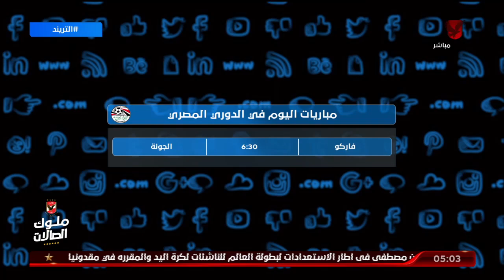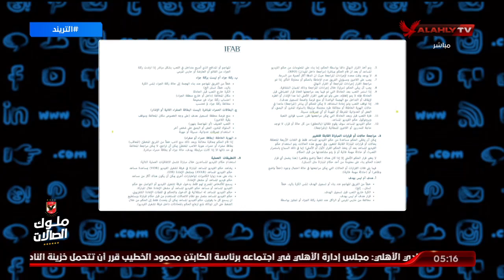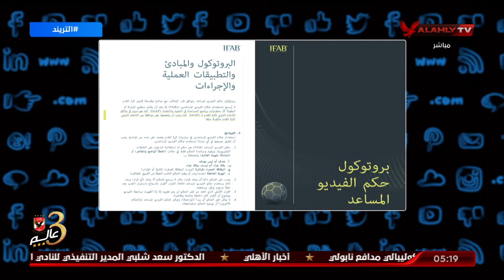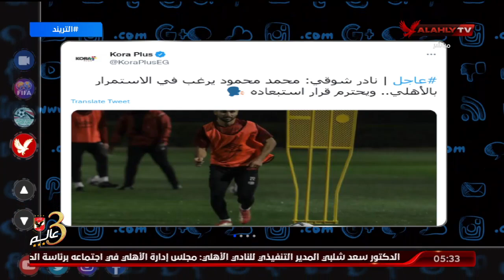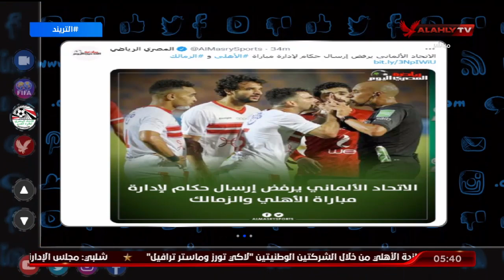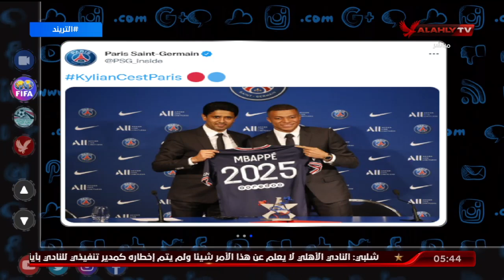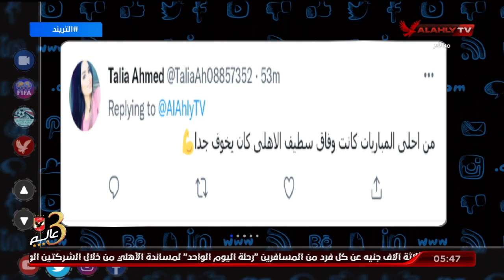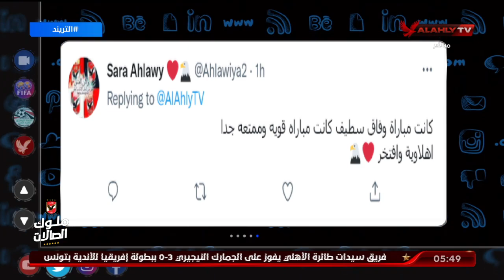حلقة التريند تقديم أمير هشام | 23 - 5 - 2022